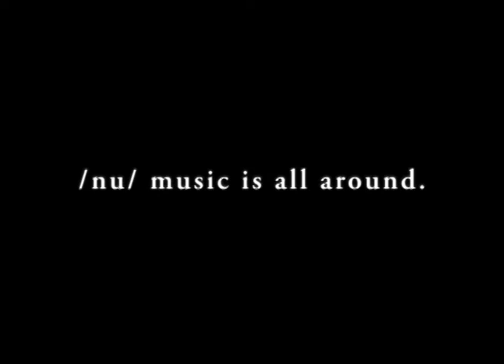Concerto /nu/thing a Venezia -- Biennale Musica 2013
Concerto /nu/thing
6 ottobre, ore 15.00
Ca' Giustinian, Venezia

COLLETTIVO /NU/THING
QUARTETTO MAURICE
Usavich Episodio 2 - Time for Work (1'30")
Fabio Cifariello Ciardi (1960) Tony Blair 07_07_2005 versione per video e suoni di flauto (2010, 3'35'') da Piccoli Studi sul Potere
Kristian Ireland (1975) Clearing I per quartetto d'archi (2007, 10')
Emanuele Casale (1974) Composizione per voce su testo di Biagio Guerrera (1997, 9')
Valerio Murat (1976) Coppi per quartetto d'archi, elettronica e video (2006, 7')
Chris Swithinbank (1988) All the time that you have what we have. / All the time that you have per soprano e 2 violini (2012, 6')
Simon Steen-Andersen (1976) Next To Beside Besides #0+4 per violoncello e rullante (2003, 4'30")
Usavich Episodio 6 - Time for Visitors (1'30")
Simon Steen-Andersen (1976) Study for String Instrument #2 per violoncello e whammy pedal (2009, 6')
Aurélio Edler-Copes (1976) Interférence per elettronica e video (2012, 4' 50'')
Mario Diaz de León (1979) Trembling Time II per trio d'archi (2009, 10')
Usavich Episodio 5 - Time for Dancing (1'30'')
Fabio Cifariello Ciardi (1960) Barack Hussein Obama 6_04_2009 versione per video e suoni di violoncello(2010, 3'47'') da Piccoli Studi sul Potere

Laura Catrani voce (Swithinbank, Casale)
Igor Caiazza percussioni e whammy pedal (Steen-Andersen)
Daniele Ruggieri flauto (Ciardi)
Carlo Teodoro violoncello (Ciardi)

Georgia Privitera violino
Laura Bertolino violino
Federico Mazzucco viola
Aline Privitera violoncello

Andrea Agostini, Marco Momi  elettronica.